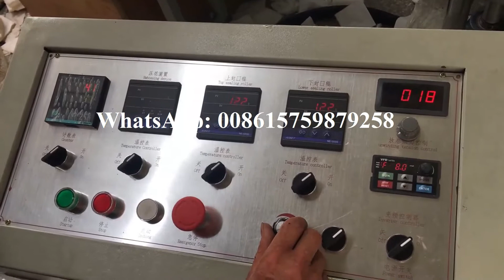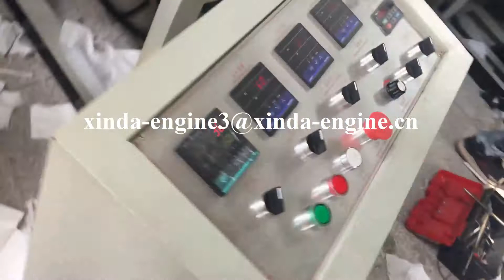plastic tissue lamination dental bag making machine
Skype: xinda-engine.3